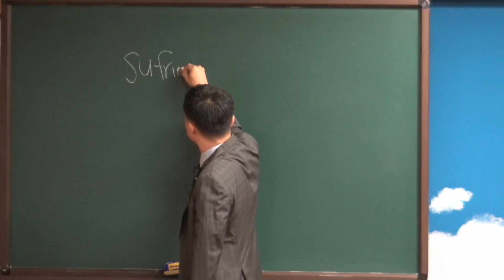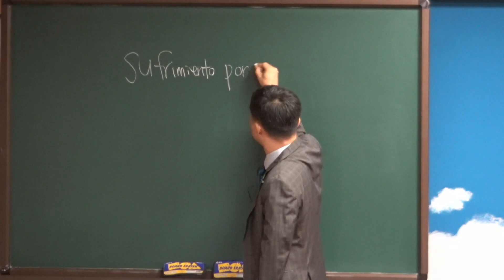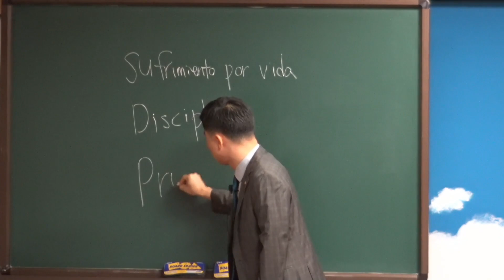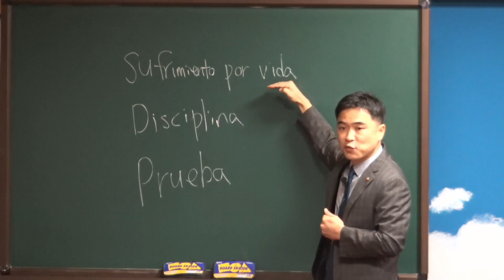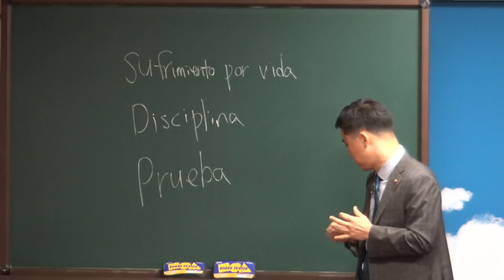17.10.2021 Sermón domingo [Santiago 1 - Prueba y paciencia]